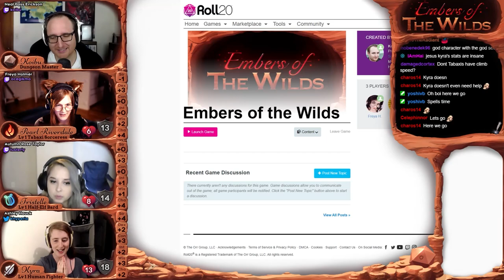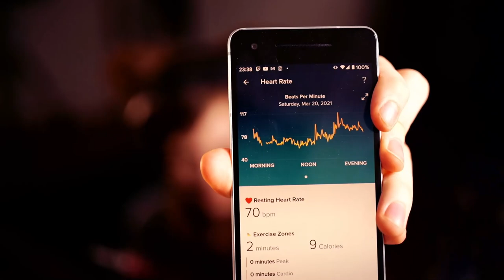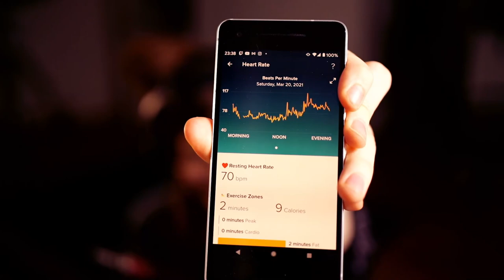Embers of the Wilds Ep1: The Troglodytes [D&D w. koibu, khyperia & lusterly]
The quiet town of Trog Canyon gets some unexpected visitors

Embers of the Wilds, a live D&D campaign, airing weekly on Saturdays 19:00​ CET

🔥 Pearl Riverdale, the Tabaxi Sorceress played by Freya Holmér

0:00:00 - Start
0:00:41 - Kyra
0:01:57 - Tristelle
0:02:49 - Pearl
0:04:56 - Character relations
0:07:24 - 24th Feb, Year 20
1:21:42 - 25th Feb
2:03:56 - Days of resting
2:24:12 - 8th March (early, past midnight)
3:46:50 - Post-stream chat